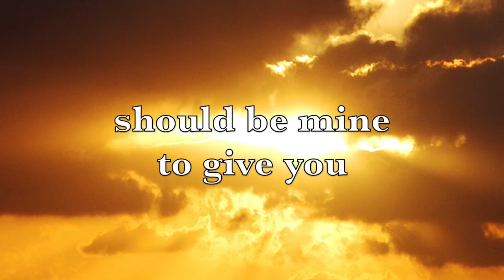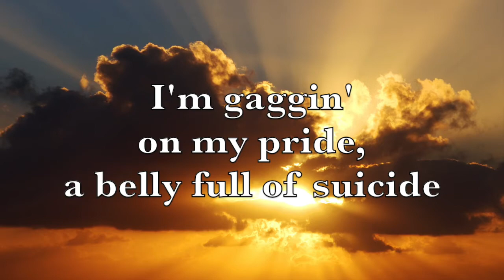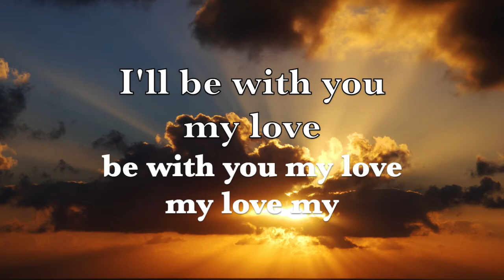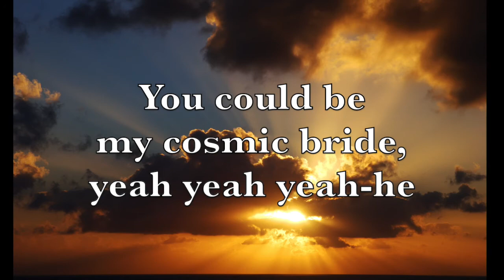The Age of Electric - Belly Up (with Lyrics)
Belly Up by The Age of Electric
Album: The Age of Electric (1995);
Songwriters: Todd Kerns, John Kerns, Ryan Dahle, Kurt Dahle, Chris Bryant.